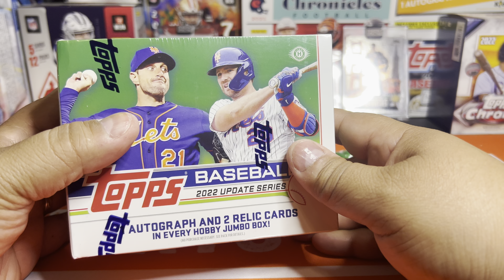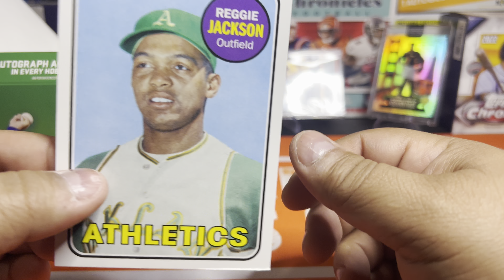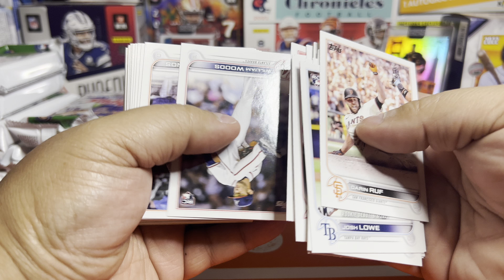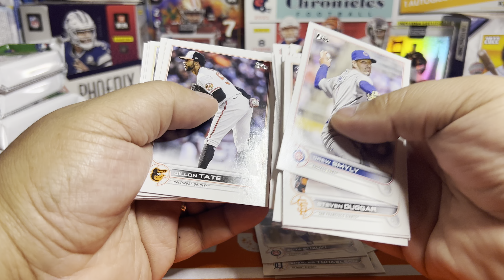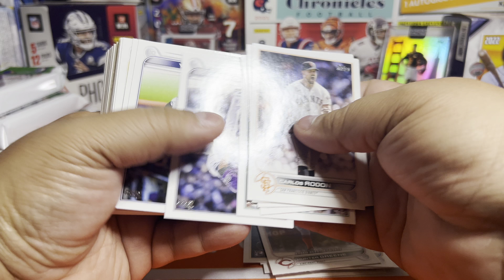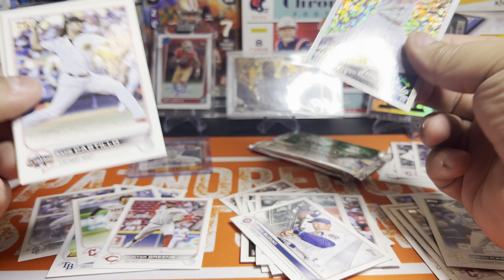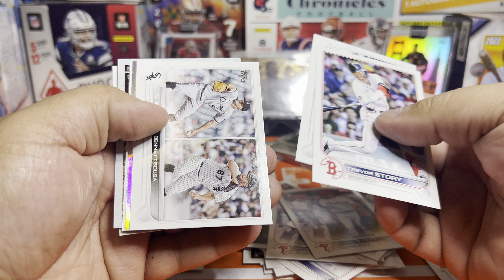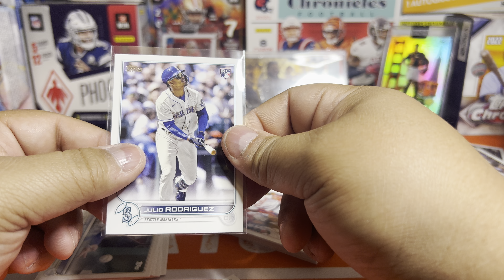2022 Topps Update Jumbo Box #1 - The Set we’ve been waiting for! Top Rookies Everywhere!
Release Day for what looks like the Flagship product of the 2022 season…Topps Update Series! This checklist is loaded with 62 rookies including Julio Rodriguez, Bobby Witt Jr and many others.

This is the first of two Jumbo Boxes we’ll be opening and comes with a massive 460 cards (10 packs x 46 cards) including two Silver Packs, a Rookie Reprint BoxTopper and two mem cards and an autograph.

If you'd like to join our New free Discord server and share your hits, PC, and interact with others to buy/sell/trade use the link below and come on in and say hi.